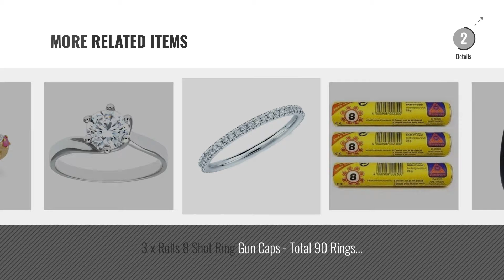Top 10 Novelty Rings [2018]: Theia Super Heavy Weight 6 mm Flat Shape Matt with Two Polished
New! 2019 Black Friday / Cyber Monday Women Rings Deals and Updates.

Black Friday / Cyber Monday Theia Super Heavy Weight 6 mm Flat Shape Matt with Two Polished Grooves 9 ct Gold Gold by Theia

Black Friday / Cyber Monday Gemondo Ruby & Diamond Ring, 9ct Yellow Gold 0.50ct Ruby & Diamond Half Eternity Style by Gemondo

Black Friday / Cyber Monday Theia Unisex 9 ct Yellow Gold Pips and Groove Design with Millgrain/Beaded Edges, by Theia

Black Friday / Cyber Monday Theia Palladium 950 Court Shaped Double Side Groove Centre Embossed 6 mm Wedding Ring - by Theia

Black Friday / Cyber Monday Theia 9 ct White Gold, Diamond Shaped Edge Design, Polished, 6 mm Wedding Ring - Size S by Theia

Black Friday / Cyber Monday Theia Unisex Heavy Weight, Serrated Matt Centre and Diagonal Design Edge D-Shape 9 ct by Theia

Black Friday / Cyber Monday Tungsten Wedding Band Ring 4mm for Men Women Black Rose Gold Plated Dome Brushed Polished by Midnight Rose Collection